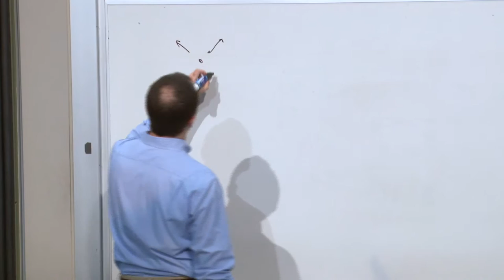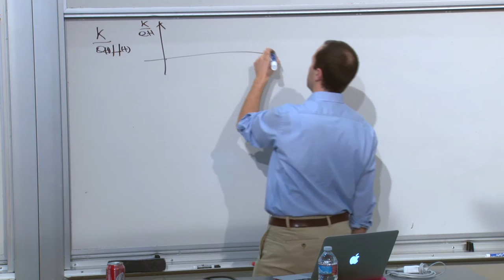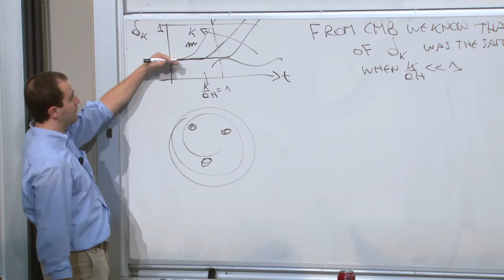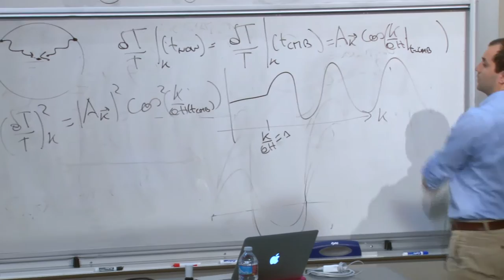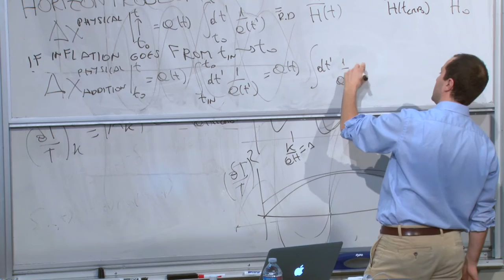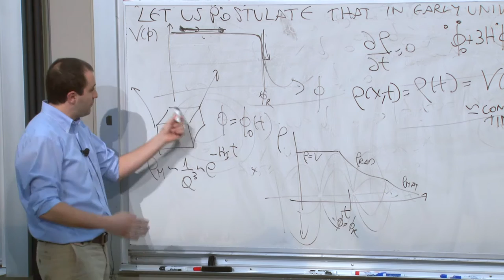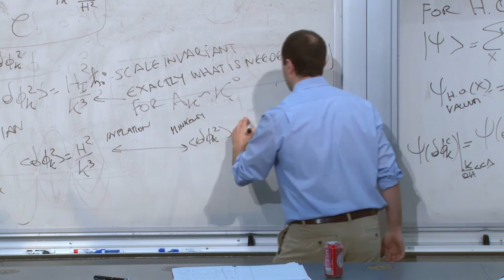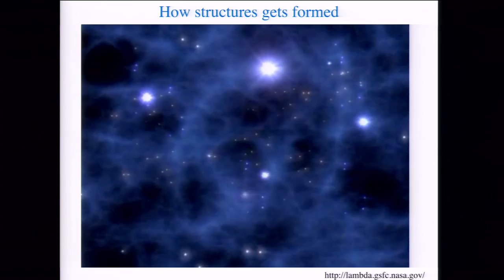Leonardo Senatore | Exploring How The Universe Began - 2 of 2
In the last few decades, we have been able to look at the sky with unprecedented precision and our understanding of the evolution of the universe has changed radically.  We have found that the universe is very large and remarkably homogeneous, but at the same time it has structures on all length scales.  In order to obtain a universe such as the one we see around us, a quite mysterious period of exponential expansion, called inflation, seems to be required at the beginning of the universe. The universe is also accelerating today, apparently dominated by a cosmological constant.  All of this is a challenge for our currently established physical laws.  SITP Professor Leonardo Senatore will give an overview of the observations and the physical ideas behind our current investigations of the evolution of the universe.